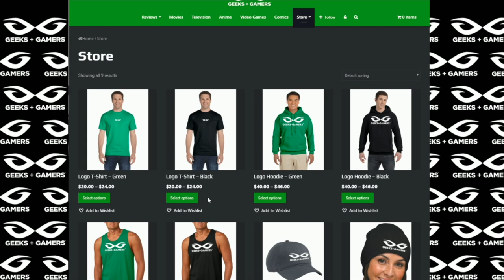Star Wars Before Disney |Expanded Universe Discussion - Part 1